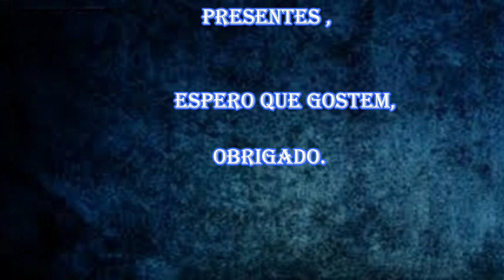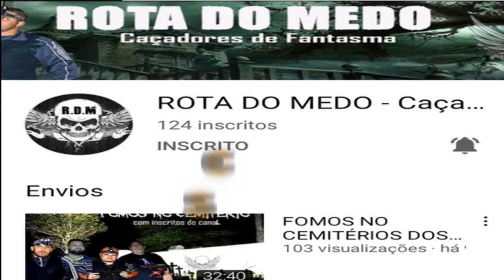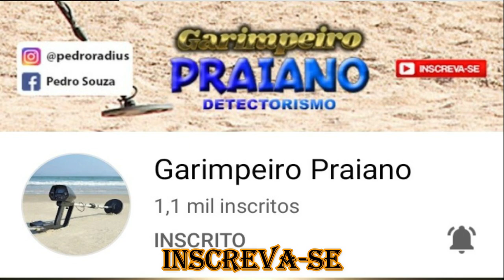ABRINDO MAIS PRESENTES